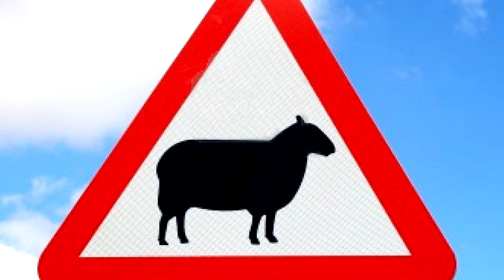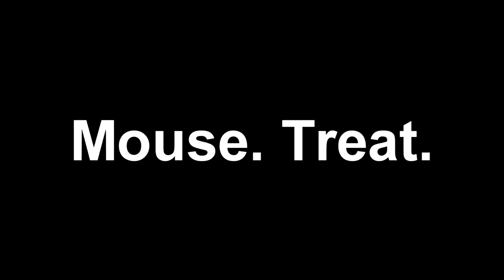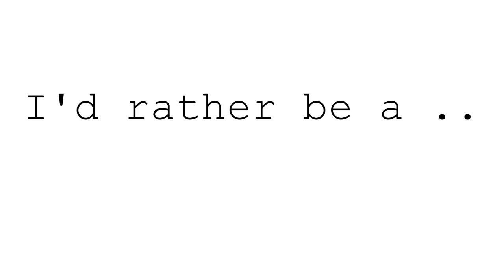Show on the Road 1, ep 3: Road Games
Discover how touring musicians stay sane as they motor up and down the freeway. "Road Games" includes the mystic-cat-inspired 'Mouse. Treat." and other old favourites.